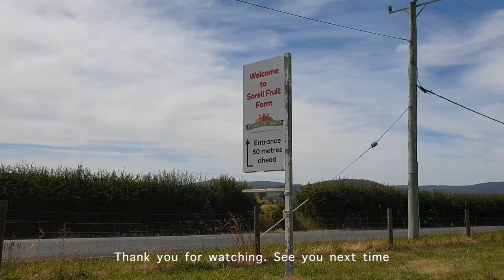TASMANIA FRUIT FARM TOUR 🍒 Cherry Picking at Sorell Fruit Farm 🍒 CHERRY FARM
Farm Adventure! Tasmania (Australia) Fruit Farm
Cherries picking at Sorell Fruit Farm is really fun.

You guys might want to try when you come to Tasmania during summer time.

We went there 2 weeks before Christmas day. Guess, it’s a perfect time of the year.

Let me know how you feel about this video.